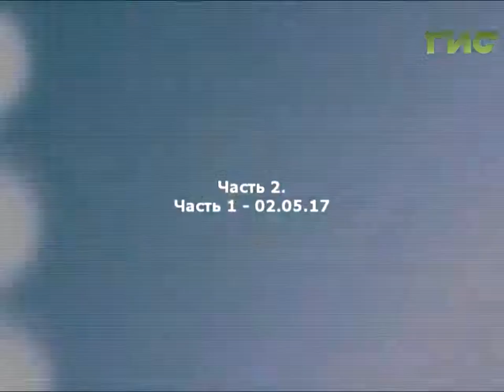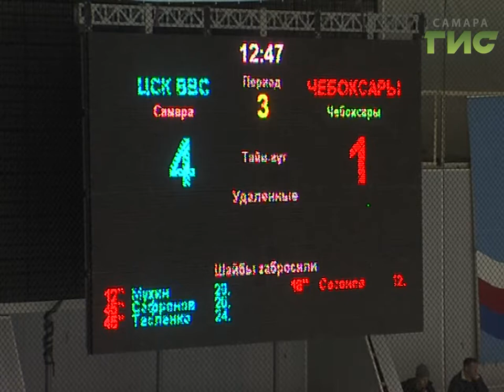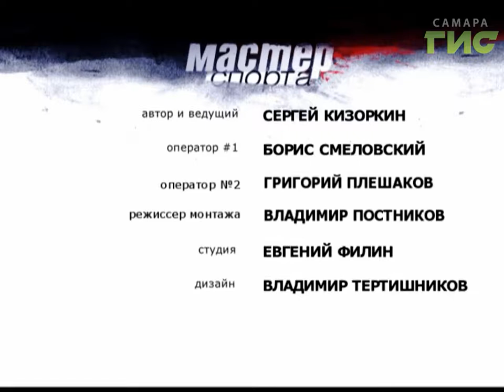"Мастер спорта" (16.05.2017)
Профессиональный хоккей в Самаре. Местный клуб ЦСК ВВС лихорадит ежегодно. Успех сменяется досадными поражениями. Об этом поговорим  с главным тренером  команды-мастеров Сергеем Сошниковым в программе «Мастер спорта».